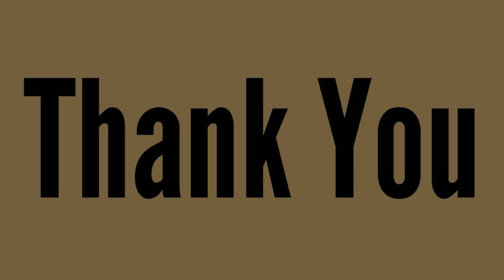Hungry on Keto? It's Not Your WillPower! (Learn the Secret to Conquering Hunger on KETO!)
Are you on the keto diet and constantly hungry? If you are hungry on keto tune in because I have some help and answers that for you, based on my personal experience in losing 36 inches and 30 lbs on keto!

00:00 Introduction
01:37 My Keto Weight Loss Story
02:32 My Hormones Started Changing
03:00 What I was doing to try to lose weight before keto
03:38 I hired a new functional medicine doctor, Dr. Ruthie Harper
04:00 Inflammation and Insulin Resistance was her focus
04:18 I did NOT want to do Keto
04:33 I lost 1-1 1/4 lb per week on keto for a total of 30LBS and 36 inches
05:00 You are hungry on keto not because of willpower but because of the mistakes you are making in how you are doing keto
06:10 My latest client's weight loss success- 24lbs in 2 months
07:10 Fast Food
08:54 Fake Foods
09:17 Eating all the same foods
09:52 Snacks not meals
10:15 Dirty Keto Lazy Keto
11:28 I have never felt the need to "cheat" on keto in over a year
12:13 carbs I added after I reached my goal weight
12:43 Stomach aches and bloating came back when I added carbs back in (and weight gain!)
13:53 What will help you not be hungry: ketones
16:18 Real food, meals not snacks, intermittent fasting
17:00 My Keto Cookbook (see link below)
18:00 My Keto Bootcamp (see link below)

And NOW my ONLINE KETO BOOTCAMP for WOMEN is here! Head to kellysketobootcamp.com and sign up now for lifetime access to my Keto Bootcamp where I teach you via online video EVERYTHING I know about doing KETO the right way to lose weight while enjoying great tasting food and being able to live your life (that means also enjoying adult beverages too!). It's just $99 and you'll be part of a private Facebook group with others on the same journey- and that's where we host private video interviews with guest speakers every month: best selling authors, doctors and practitioners so you never stop learning!